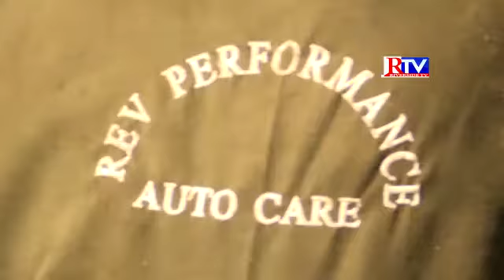Rev Performance offroad explorers Kenya